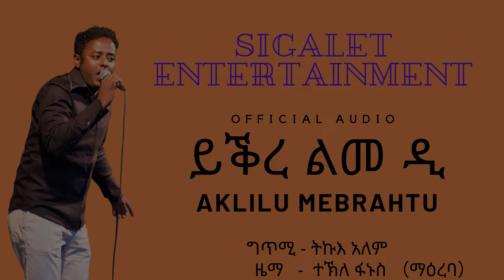Aklilu Mebrahtu - Yiqre Lmedi - አኽሊሉ መብራህቱ / ይቅረ ልመዲ / New Eritrean Music 2021 (Official Audio)